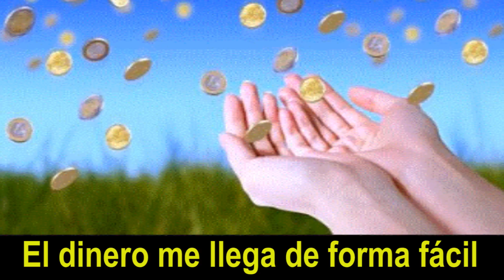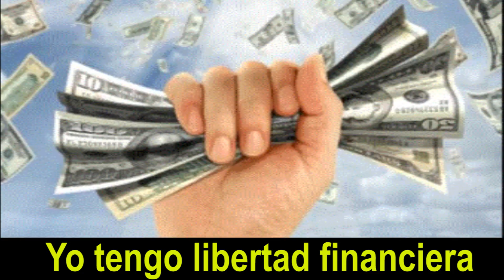Las mejores afirmaciones para atraer dinero y abundancia a tu vida - Alex Arroyo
Estas son afirmaciones para atraer dinero que personalmente llevo usando durante años con excelentes resultados, para transformar el subconsciente.
- Alex Arroyo, autor y conferenciante internacional sobre desarrollo personal y profesional. Ayudo a las personas a crecer y explotar sus dones y talentos.